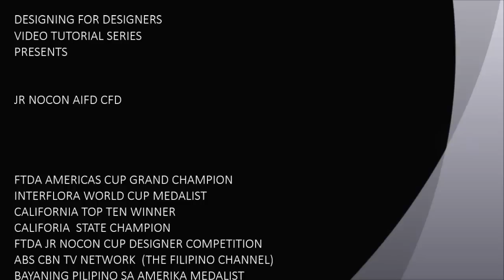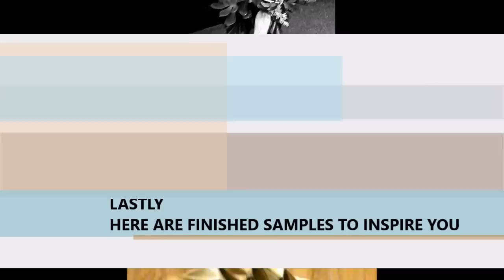HOW TO WEAVE PALM LEAVES - DESIGNING FOR DESIGNERS VIDEO TUTORIAL SERIES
HOW TO WEAVE PALM LEAVES (ARECA)
This Design Video Tutorial Online Series is aimed to enhance the artistic skill of anyone and add creative value to amateur and professional floral designers and decorators alike. Watch it and become passionately inspired!

WARNING: These video tutorial online series contain CHALLENGING, CONTROVERSIAL and at times UNACCEPTABLE or OFFENSIVE steps to others in the floral industry. Without sacrificing design principles and fundamentals, the steps presented are aimed to REVOLUTIONIZE, REINVENT, REJUVENATE the artistic mind and spirit. TRUE ARTISTRY thrives in infinite and undefined dimensions and follows NO RULES, it DIES once it's boxed in.

Glendale California USA